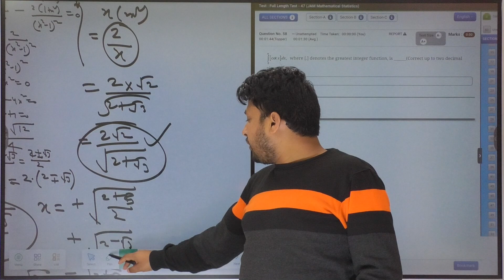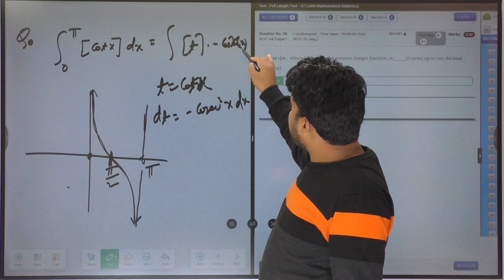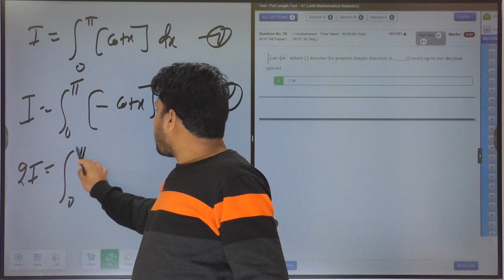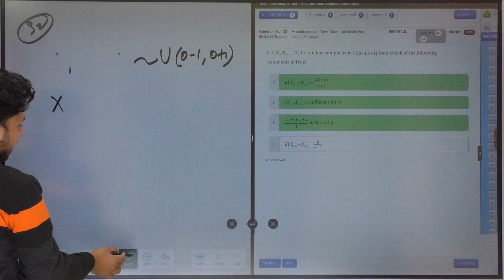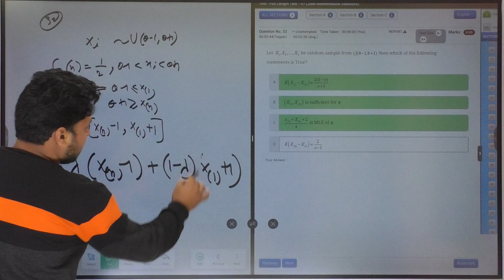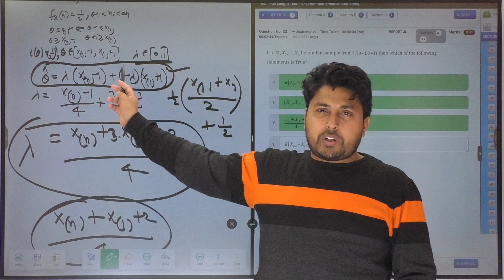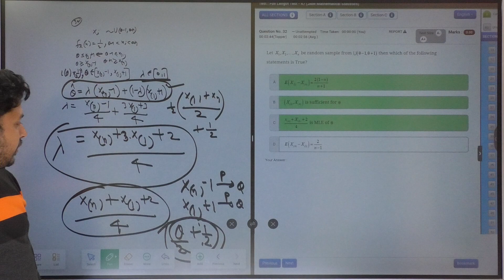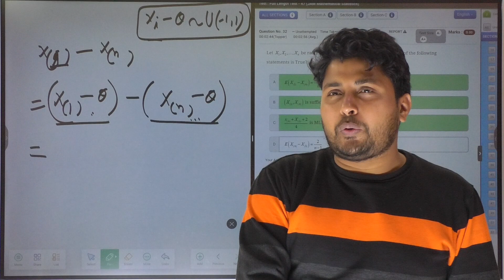Batch-4 : Lecture-52 | Full length Mock Test -47 part-2 Discussion | Santosh Sir @ 8810409392